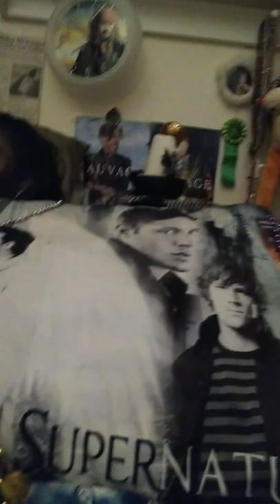Supernatural update it's on y'all!! 15 years T-shirts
Supernatural now 8pm get yourself something to drink or not put your spn gear on .it's a party yall